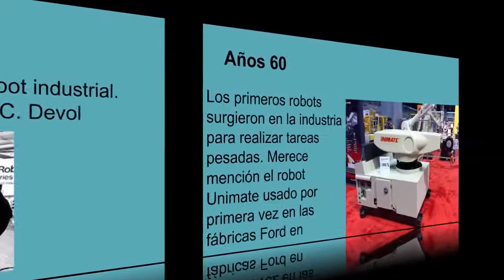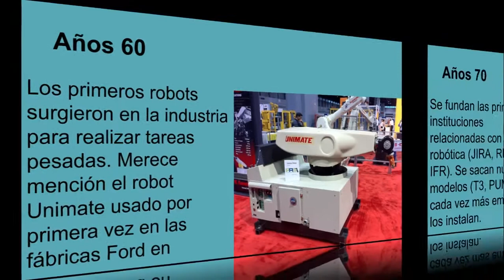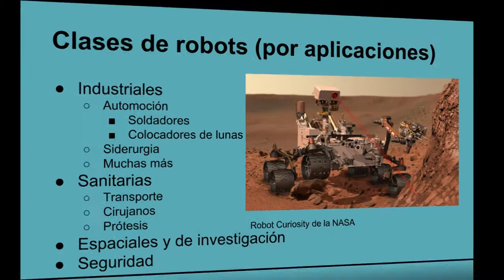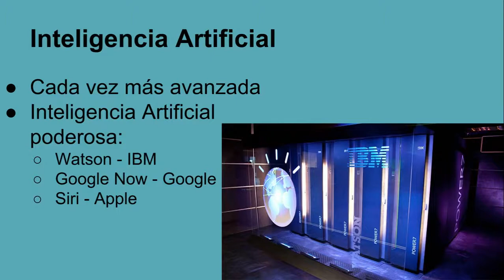Historia de la Robótica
Pequeño vídeo explicativo sobre la historia de la robótica